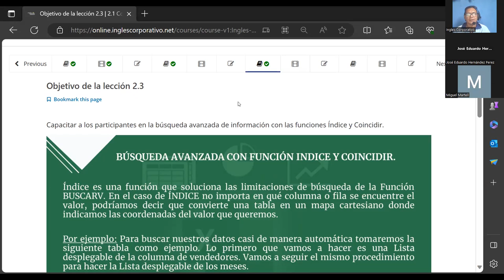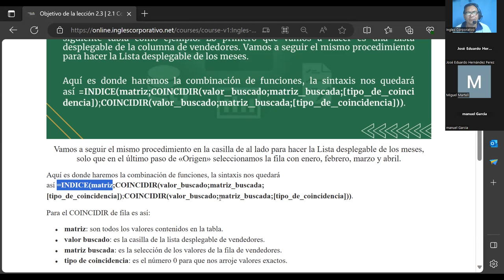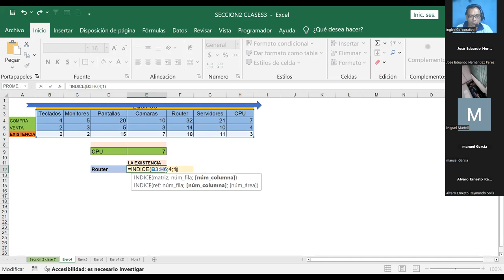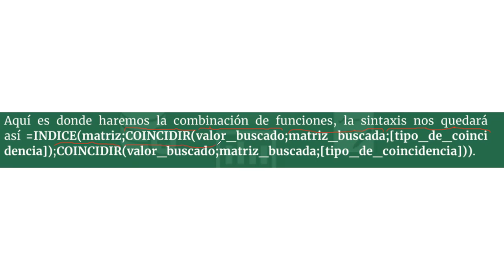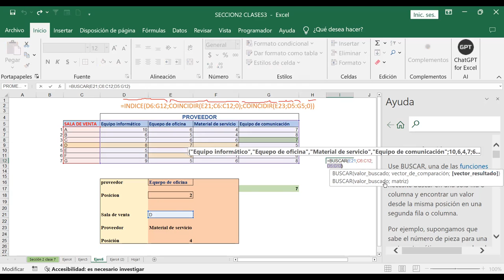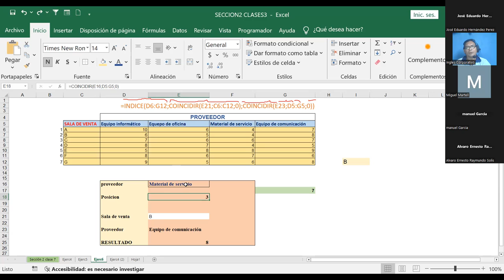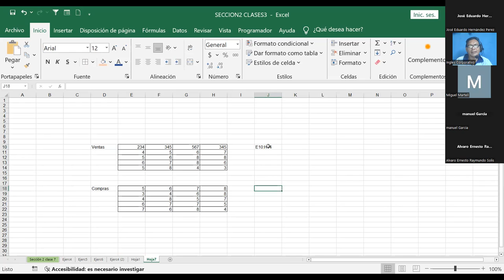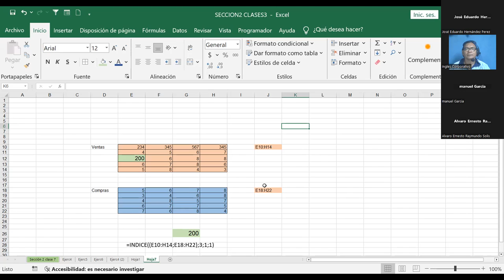Sesión7-08-11-23-PROESP-30098-001-2023-Fernández-Busqueda avanzada con función INDICE y COINCIDIR